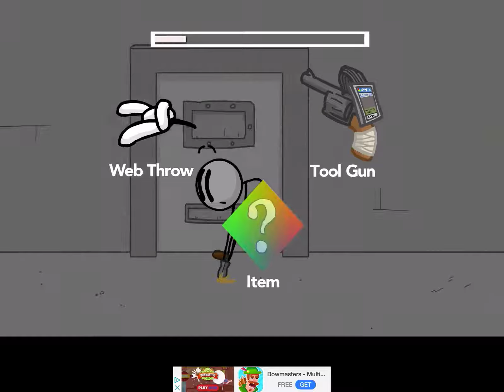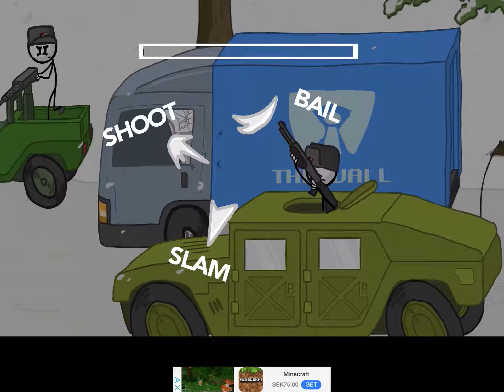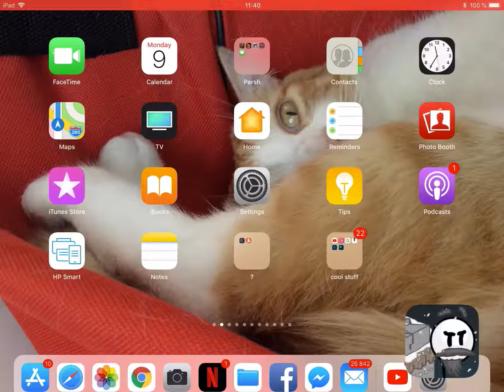feeling the complex (part1)